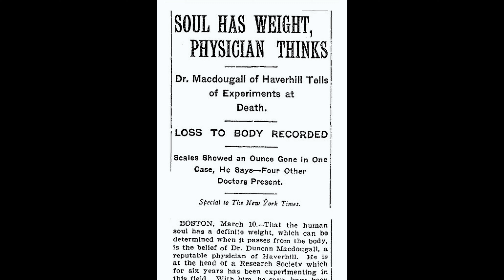TOP 10 θεωρίες για την ΖΩΗ μετα τον ΘΑΝΑΤΟ!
Από τη στιγμή που ερχόμαστε στη ζωή αρχίζει και ξετυλίγεται το κουβάρι της ζωής και όσο μεγαλώνουμε, η ζωή λιγοστεύει και  έρχεται σιγά σιγά ο θάνατος.
Βέβαια όλοι θα θέλαμε αυτό το κουβάρι να είναι μεγάλο και προπαντός να μην ξετυλίγεται καθόλου ή τουλάχιστον να μη λιγοστεύει.
Τι συμβαίνει όμως.. όταν φτάνει στο τέλος του..

Η μεταθανάτια ζωή (η οποία αναφέρεται επίσης ως μετά θάνατον ζωή ή ζωή μετά το θάνατο) είναι η πεποίθηση ότι ένα σημαντικό μέρος της ταυτότητας ενός ατόμου ή του ρεύματος συνείδησής του, συνεχίζει να εκδηλώνεται μετά το θάνατο του υλικού σώματος.
Σύμφωνα με διάφορες ιδέες για τη ζωή μετά το θάνατο, η ουσιώδης πτυχή του ατόμου που ζει μετά το θάνατο μπορεί να είναι κάποιο μερικό στοιχείο ή ολόκληρη η ψυχή ή το πνεύμα ενός ατόμου που μεταφέρει μαζί του και μπορεί να προσδώσει προσωπική ταυτότητα.

Σε ορισμένες δημοφιλείς απόψεις, αυτή η συνεχιζόμενη ύπαρξη συχνά συμβαίνει σε ένα πνευματικό πεδίο, και σε άλλες δημοφιλείς απόψεις, το άτομο μπορεί να ξαναγεννηθεί σε αυτόν τον κόσμο και να ξεκινήσει ξανά τον κύκλο ζωής, πιθανώς χωρίς να θυμάται τι έχει κάνει στο παρελθόν. Στην τελευταία αυτή άποψη, τέτοιες αναγεννήσεις και θάνατοι μπορούν να γίνονται ξανά και ξανά συνεχώς έως ότου τα άτομα κερδίσουν την είσοδο σε ένα πνευματικό βασίλειο ή άλλο κόσμο.

Ορισμένα συστήματα πεποιθήσεων, όπως αυτά της Αβρααμικής παράδοσης, θεωρούν ότι οι νεκροί πηγαίνουν σε ένα συγκεκριμένο επίπεδο ύπαρξης μετά το θάνατο, όπως καθορίζεται από τον Θεό, ή άλλη Θεία Δίκη, με βάση τις πράξεις ή τις πεποιθήσεις τους κατά τη διάρκεια της ζωής. Αντίθετα, στα συστήματα μετενσάρκωσης, όπως εκείνα στις ινδικές θρησκείες, η φύση της συνεχιζόμενης ύπαρξης καθορίζεται άμεσα από τις πράξεις του ατόμου στην τελειωμένη ζωή και όχι από την απόφαση ενός άλλου όντος.